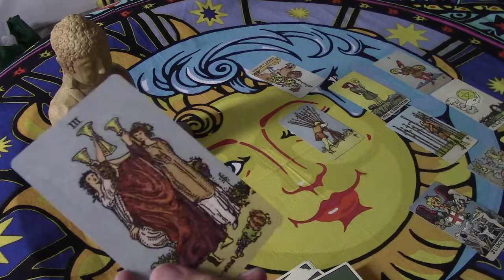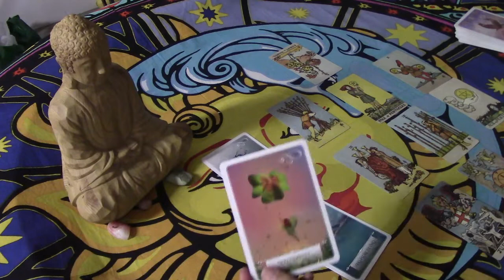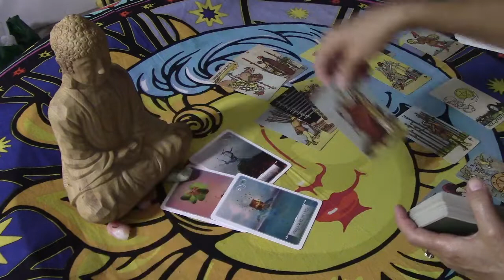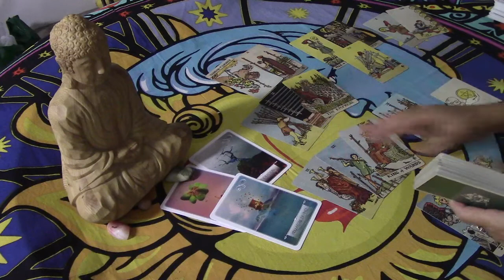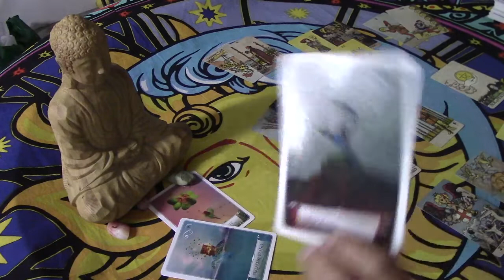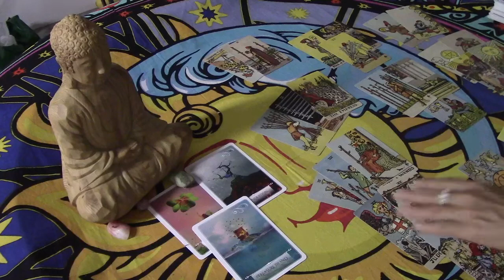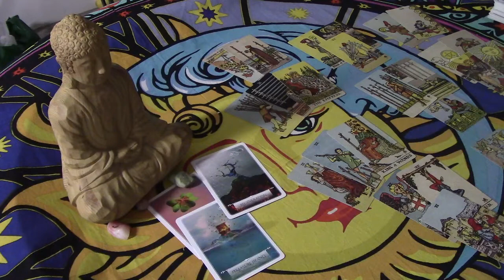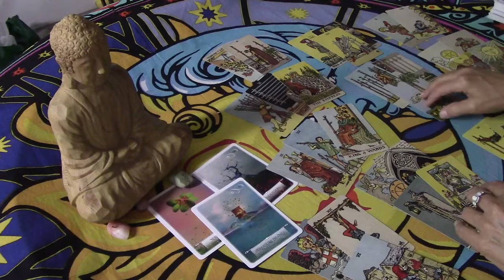VIRGO💕Believe In Yourself..Taking Action is The Priority Now If You Want This...Love Oct 2019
Thanks for liking, sharing, etc.
For a private reading, love and personal readings are $50
(This is the best way to truly understand your situation.)
Please see About Tab for more details on phone readings, skype, etc.